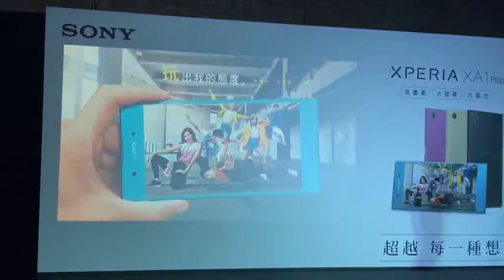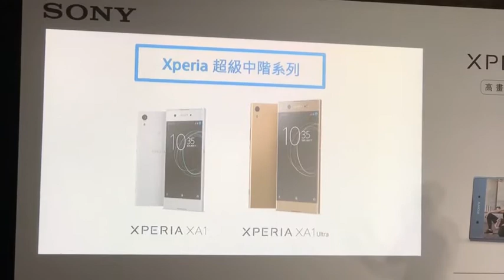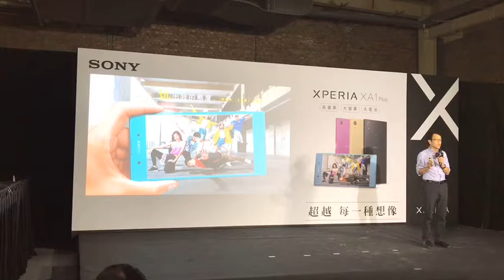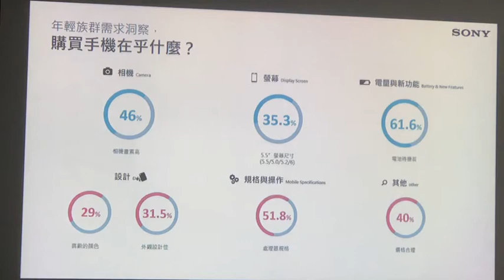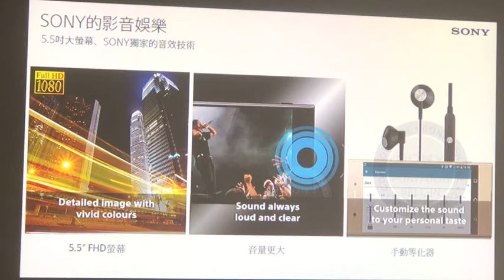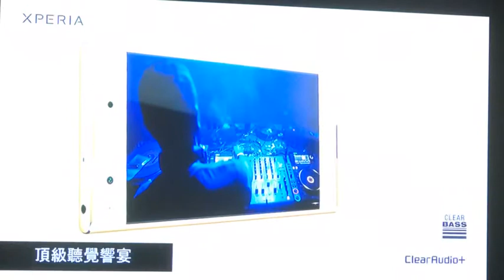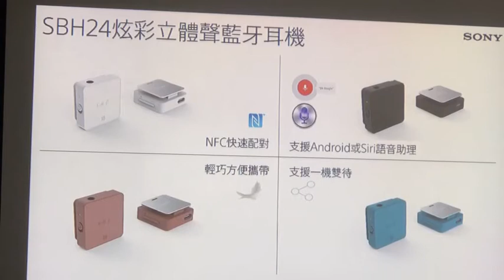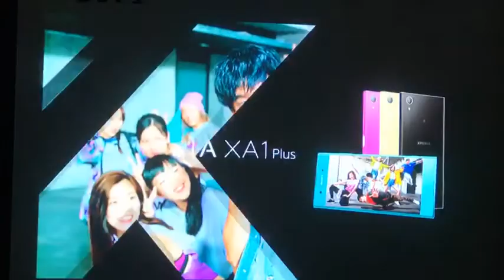Sony Xperia™ XA1 Plus 台灣發表會！5.5 吋螢幕、2300 萬像素相機、大電量與 88 度廣角自拍正式登台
高規格挑戰中階市場！Sony Xperia™ XA1 Plus 以 5.5 吋螢幕、2300 萬像素相機、大電量滿足小資族需求(實機外觀開箱與規格分享)